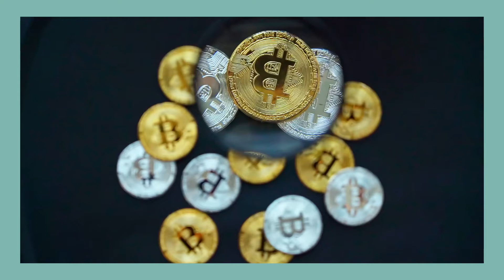Especialista Universitario de Blockchain para juristas de la UCJC: Smart contracts y Criptomonedas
María Popiuc, coordinadora del Especialista Universitario de Blockchain para juristas de la Universidad Camilo José Cela, explica en qué consiste esta titulación y qué pueden aprender los alumnos en ella.